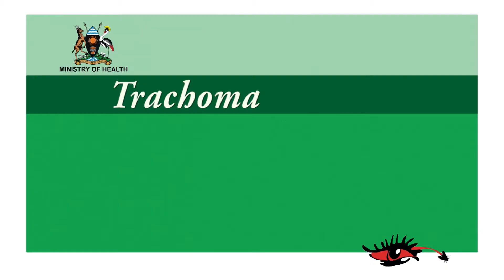Prevent Trachoma - Face Washing (English)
Year: 2017
Language: English, Karamajong, Lusoga
Funded by: Carter Center, The Queen Elizabeth Diamond Jubilee Trust
Filming and Post production by: TRIVISION Uganda and K2 Media Channel LTD

Trachoma is endemic in 36 districts in Uganda and nearly 250,000 people are at risk of blindness due to Trachoma. Trachoma remains a huge health challenge in Karamoja and Busoga regions due to an unsupportive socio-cultural environment characterized with poor practices including hand and face washing, waste disposal and environmental sanitation in general. The Johns Hopkins Center for Communication Programs (JHCCP) has partnered with the Carter Center to implement the Queen Elizabeth Diamond Jubilee Trust Trachoma Project where Trachoma is endemic. Under this initiative, JHCCP supported the WASH partners (Water Mission and Water Aid) to develop and produce educational videos to be used during community sensitization activities such as: community leaders’ meetings, community video shows, school video shows, surgical camps and health facility education sessions.